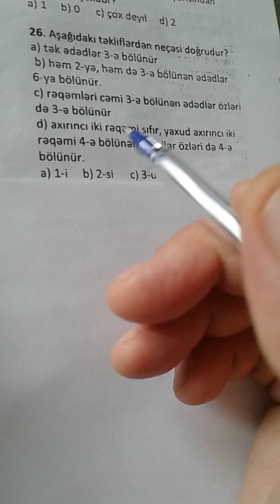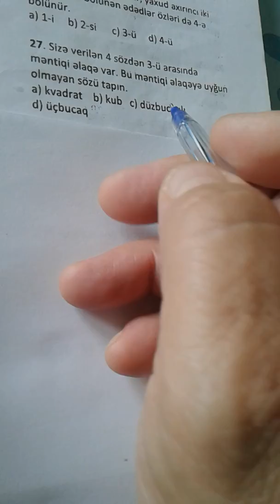Dəyanət liseyi Test5(24-28)